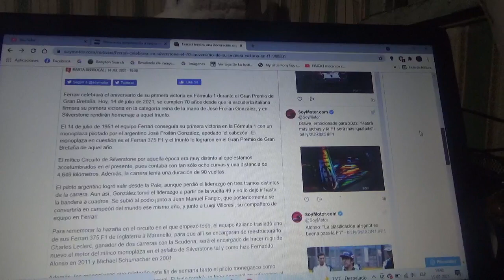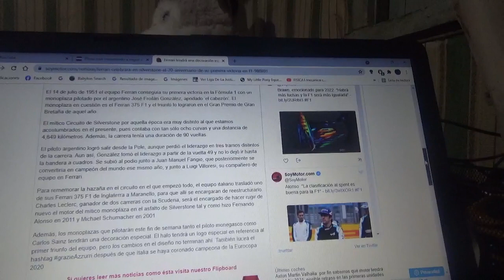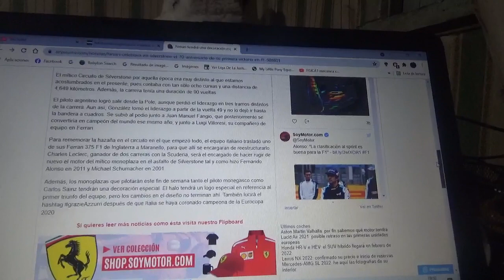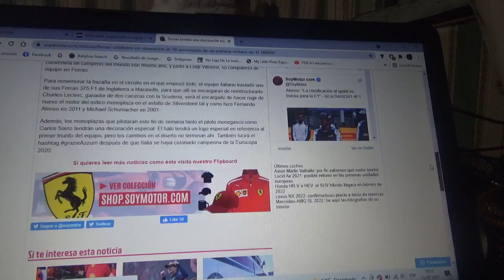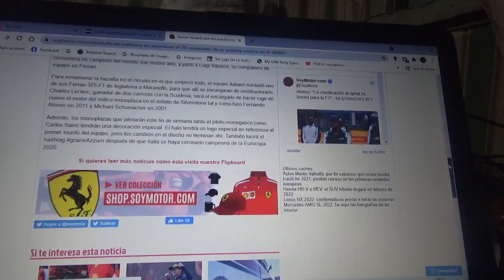Scuderia Ferrari tendrá una decoración especial en su auto con del 70 aniversario de su 1er triunfo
El piloto líder del equipo con cuartel general domiciliado en Maranello tendrá el gran privilegio de manejar el monoplaza Ferrari F1 375 con el que la escuadra roja logró su 1era victoria en el Gran Premio de Gran Bretaña hace ya 70 años atrás el cual fue reconstruido en la misma planta de producción en Maranello además lucirán un logotipo especial por su 1er triunfo en la Fórmula 1 en la Temporada 1951